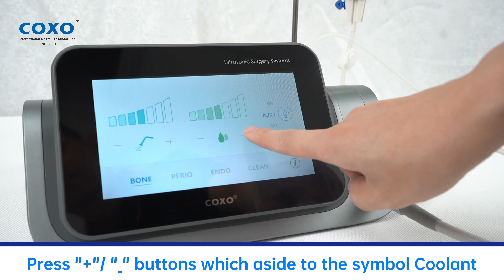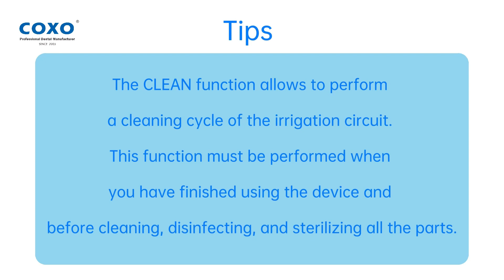C-EXPLORER Unboxing and Operation Video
𝐂-𝐄𝐗𝐏𝐋𝐎𝐑𝐄𝐑, COXO's first Ultrasonic Surgery System
𝑷𝒐𝒘𝒆𝒓𝒇𝒖𝒍/𝑺𝒕𝒂𝒃𝒍𝒆/𝑴𝒖𝒍𝒕𝒊𝒑𝒖𝒓𝒑𝒐𝒔𝒆
✨7-inch color touch screen. Easy to use
✨Multi-mode operation. Bone mode, Perio mode, Endo mode.
✨High-performance handpiece. High-brightness LED, Low handle temperature, Separation design.
✨Ultra-quiet water pump. Comfortable operating experience.
✨Basic tips kit. US1/US2/US4/US5/UL3/UC1, 6 different tips meet all your need.
✨Multi-function foot pedal.